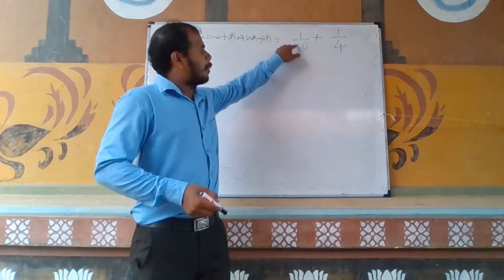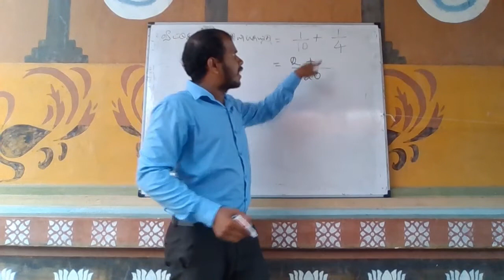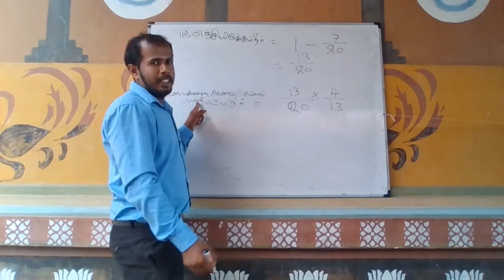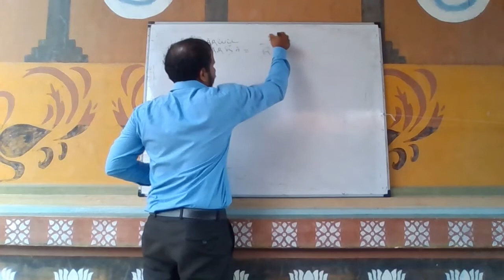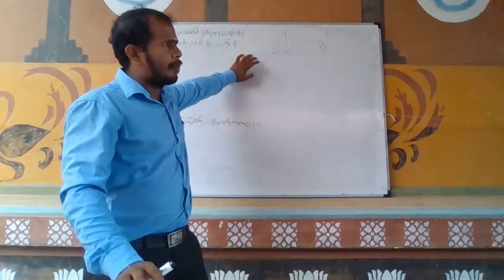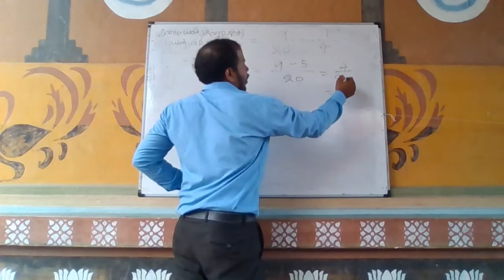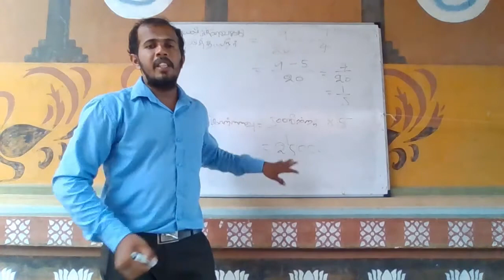2017 O/L Maths Past paper part 1 B (01) question in Tamil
#2017  O/L Maths past paper review#

►Learn Maths & Science